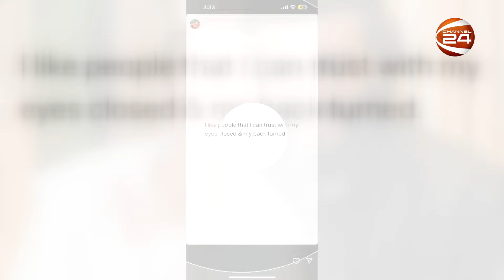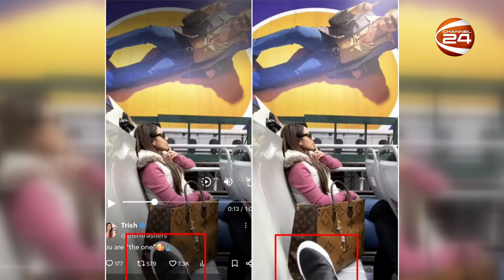বিনোদনের খবর | Entertainment 24 | EP- 696 | 26 June 2024 | Channel 24 Entertainment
»» Office Address:
Bangladesh.